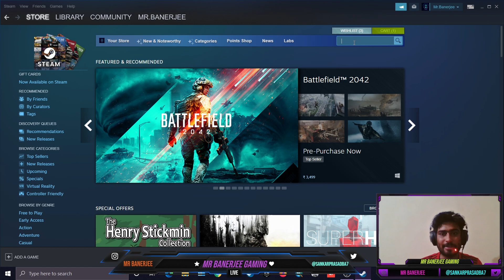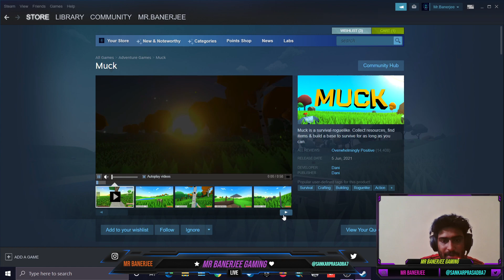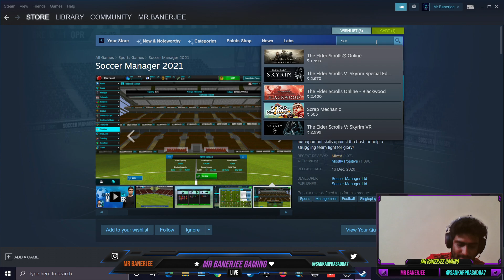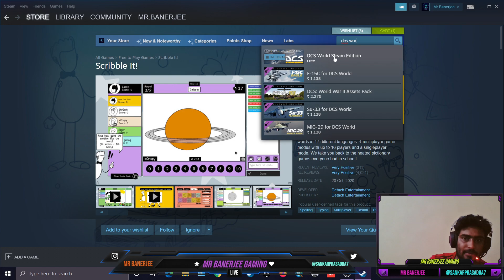This 6 Unique Games Free For Life Time On Steam | Hurry Up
This  channel is Gaming, Vlogs and Original free game information purpose

►Respect Moderators.

Processor: i7 9th Generation
HDD: 2 TB
SSD: 750 GB
RAM: 24 GB
DISPLAY: 144 HRZ
Internet Speed: 100 Mbps Up & Down
Keyboard: Cosmic Byte CB-GK-12 Neon Rainbow Backlit Mechanical Keyboard
Mouse: Live Tech Vulcan Wired USB Gaming Mouse

My Tags